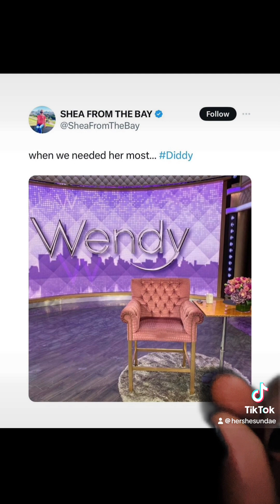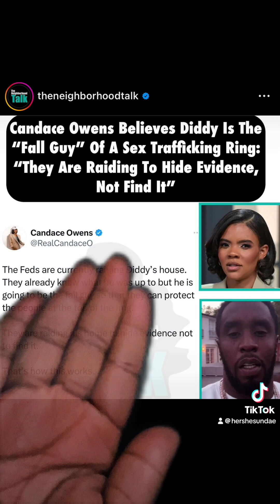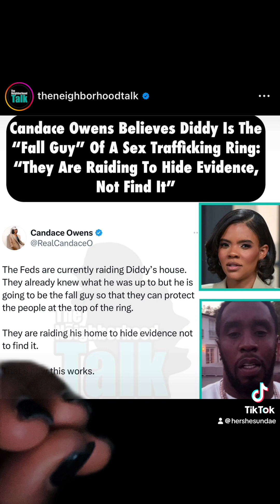Diddy on the run!!!